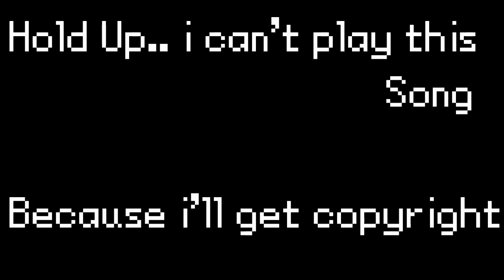[FNAF/FNF/SFM] Friday Night Funkin VS. DeathHorse Mod PREVIEW #1